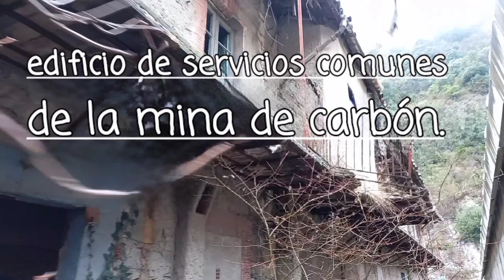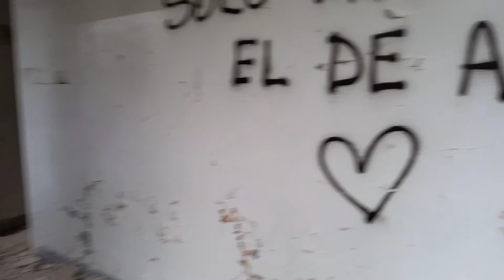Edificio de las minas de Cercs dedicado a almacén y viviendas. Caturbex/ Urbex Catalunya. España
Este edificio , corresponde a las viviendas de los mineros y en los bajos estaban los almacenes, colmado, la panadería y sus hornos.
Dentro nos seguimos encontrando con multitud de dibujos de David-bcn y todavía quedan muchos detalles.
La portada es la zona de enfermería.